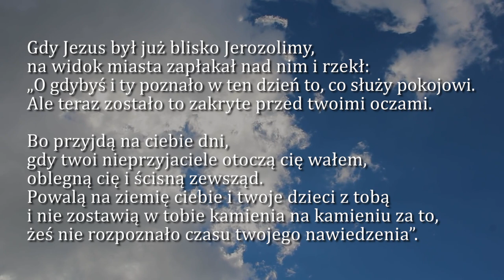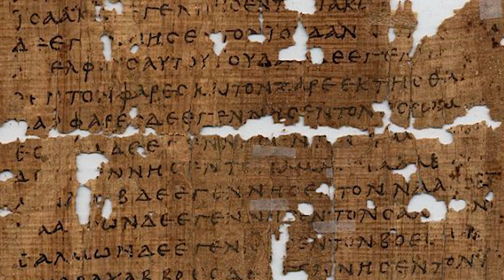Dobra Nowina na dziś | 17 listopada - św. Elżbiety Węgierskiej, zakonnicy